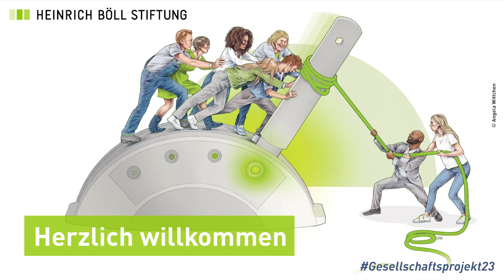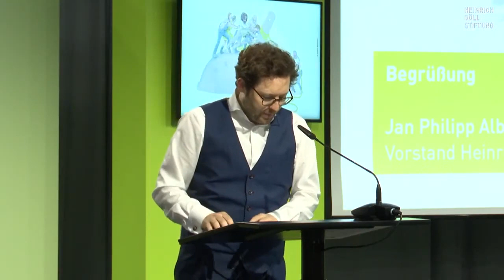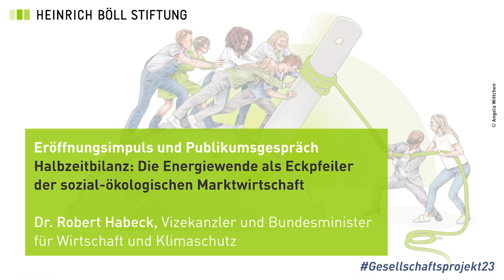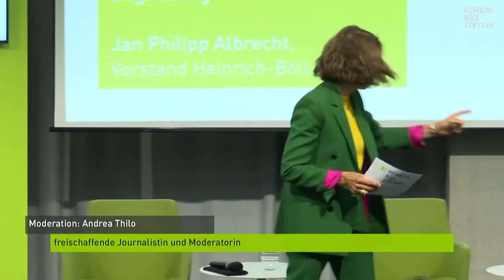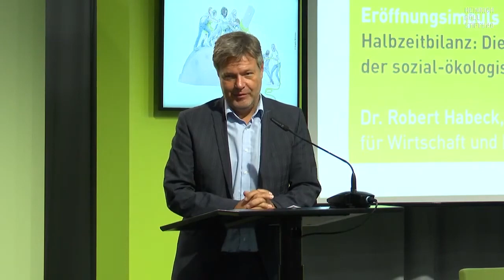Gesellschaftsprojekt Energiewende - Eröffnungsimpuls Robert Habeck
Eröffnungsimpuls und Publikumsgespräch
"Halbzeitbilanz: Die Energiewende als Eckpfeiler der sozial-ökologischen Marktwirtschaft"

Vizekanzler und Bundesminister für Wirtschaft und Klimaschutz Robert Habeck zieht nach zwei Jahren Legislatur seine Bilanz zum Stand der Transformation und der Energiewende.

Was wurde bereits getan und was steht in der zweiten Legislaturhälfte an?

Was sind die nächsten Schritte im Regierungshandeln, in der Wirtschaft und in der Zivilgeselllschaft und welche Rolle übernimmt dabei die grüne Strömung?

Moderation:
- Andrea Thilo, freischaffende Journalistin und Moderatorin

Die Konferenz Gesellschaftsprojekt Energiewende brachte am 18. September Akteur*innen aus Wirtschaft, Forschung, Zivilgesellschaft und Politik zusammen. Gemeinsam mit den Multiplikator*innen und Macher*innen der Energiewende suchten wir nach Strategien und Ideen, die das Gesellschaftsprojekt beschleunigen und in die Breite tragen.